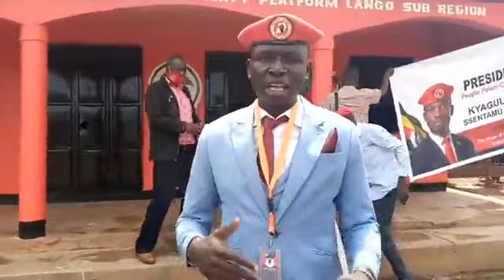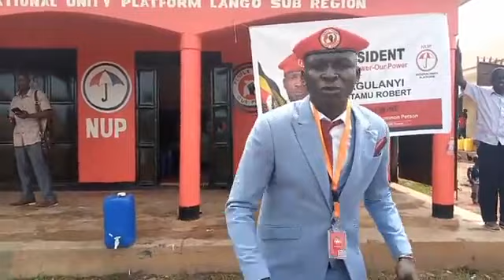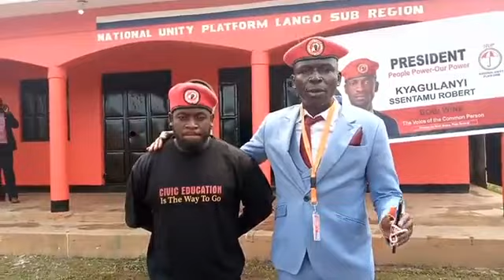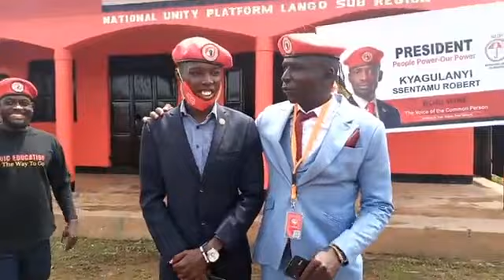NATIONAL UNITY PLATFORM | PEOPLE POWER IN NORTHERN UGANDA,LANGO SUB REGION | HON ROBERT KYAGULANYI